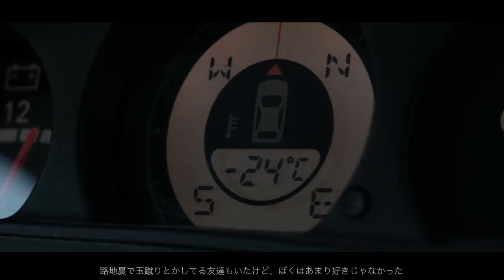GFX challenges with Serkan Günes／富士フイルム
スウェーデンの風景写真家 Serkan GünesがGFX 50SとGFレンズを使ってスウェーデンのラップランドを訪れ撮影をしました。富士フイルムが提案する新中判ミラーレスデジタルカメラシステム「GFX」の印象を語ります。

GFXについて：

富士フイルム株式会社（社長：助野 健児）は、35mmフルサイズイメージセンサーの約1.7倍の中判サイズ（43.8mm×32.9mm）の大型「FUJIFILM Gフォーマット」イメージセンサーを搭載したミラーレスデジタルカメラシステム「GFX」を新開発しました。「GFX」は、「FUJIFILM Gフォーマット」イメージセンサーと新開発「Gマウント」の大口径フジノンレンズ「フジノン GFレンズ」により、コマーシャルフォトやファッションポートレート、風景写真など幅広い撮影シーンで、圧倒的に高い質感、立体感、空気感を表現し、富士フイルム史上最高画質が得られる画期的な新システムです。
本システムの第一弾として、有効画素数5140万画素の「FUJIFILM Gフォーマット」イメージセンサーを搭載したミラーレスデジタルカメラ「FUJIFILM GFX 50S」（以下、「GFX 50S」）と、「フジノンGFレンズ」6本を開発し、平成29年春より順次発売します。今後もレンズのラインアップ拡充などを通じて、本システムの魅力をさらに広げていきます。
富士フイルムは、平成23年より、APS-Cサイズセンサー搭載のデジタルカメラ「Xシリーズ」を発売。「Xシリーズ」は、独自の色再現技術により、35mmフルサイズセンサー搭載機に匹敵する高画質で、多くのユーザーから好評いただいています。昨今では、プロ写真家やハイアマチュアから、さらなる高解像化による高い質感や立体感、空気感を「Xシリーズ」の色で実現したいというニーズが高まっています。今回、富士フイルムは、35mmフルサイズセンサーの約1.7倍の面積のイメージセンサーを搭載した「GFX」システムを提供することで、これらのニーズに応えていきます。